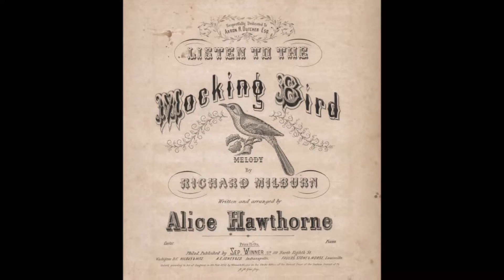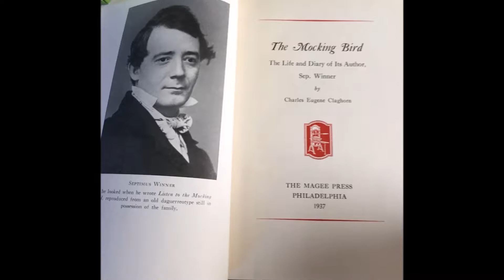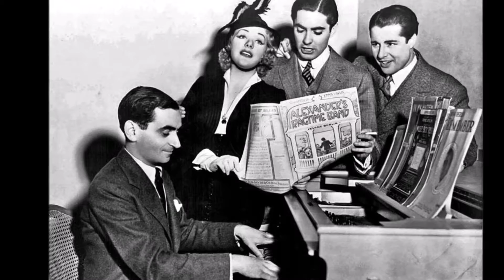Mitch Miller - Listen To The Mockingbird (Audio from Vinyl)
Listen To The Mockingbird (1854)
"A boy whistled; Alice Hawthorne heard it; this song was born; and people everywhere whistled it. In the year this song was composed (1854) some Whigs, Democrats and Free Soilers got together in Jackson, Michigan, and formed the Republican Party. Most of their wives wore the latest thing in fashion - hoopskirts. Though we were a song-loving nation we were also a serious nation moving ever closer toward abolition of slavery.

"Listen To The Mockingbird" was written by Septimus Winner, the man who also gave us "Whispering Hope," "Ten Little Indians," the words to "Where, Oh Where Has My Little Dog Gone." and a score of other songs. He was twenty-seven years old at the time, a music teacher and the owner of a music store in Philadelphia.

Winner was acquainted with a young negro boy, Dick Milburn (called Whistling Dick), a beggar who collected coins for his whistling and guitar playing on the streets. His whistling often turned to a beautiful imitation of a mocking bird, and this attracted Winner's attention and thought. It gave him an idea for a song and he promptly went t work on it.

He finished "Listen To The Mockingbird," gave Whistling Dick a job in his store, and published the composition in April 1855, using the pseudonym Alice Hawthorne. Pseudonyms were common practice in those days, for example Mark Twain (Samuel Clemens) and Artemus Ward (Charles Browne). Winner chose Hawthorne after his mother's maiden name. He never explained the "Alice" part of it.  {…Suspicious, right?}

Within months the song hit all parts of our nation and people everywhere went wild over it, especially in the South where the mockingbird is a common sight. For years afterwards Southern mothers named their baby girls Hally (or Hallie) after this song. President Abraham Lincoln said of this song "It is as sincere as the laughter of a little girl at play," and King Edward VII of England remarked, "I whistled 'Listen To The Mockingbird' when I was a little boy."

The song became popular all over Europe and it is estimated that by 1905 total sheet copies sold ran approximately twenty million. This song's immense popularity has stuck solidly for over a century. It is truly one of our old-time, all-time song hits."
~The American Song Treasury by Theodore Raph